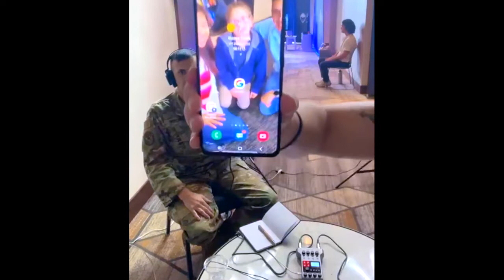Nathan Coy and THE Wartime Leadership Podcast HEROFRONT TAKEOVER! - LIVE from AFSA!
Hey team, Nate here, talking over HeroFront on this special episode! The beauty of proving people wrong, faith, the power of podcasting, lessons learned from being a M.T.I and as a Airman Leadership School Commandant, and the emotional journey of adoption. SO MANY deep and personal stories in this episode that you will be left inspired and fired up, let's get after it!

THE Wartime Leadership Podcast: HEROFRONT takeover. Got emmmmmm.

During this episode, Nathan turns the tables on our host, Josh White walking us through the all important question of ‘why’. Nate has a unique way of drilling down and personalizing people’s stories. He helps craft amazing stories of everyday courage. This episode was recorded live and in person at the Air Force Sergeant Association’s annual Professional Development Symposium. We thank Nathan and the entire Wartime Leadership Community for taking the time to craft this special edition of HeroFront.

Be sure to rate and review each episode.

A special thanks to the second half of the show's talent, the show's producer G. Fraser and to AFSA for giving us a platform for positive discussion.